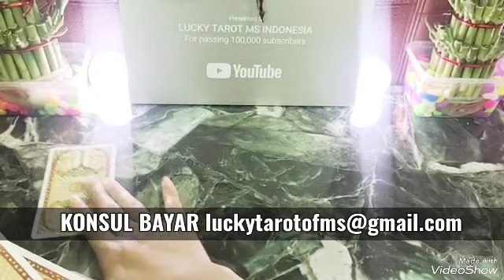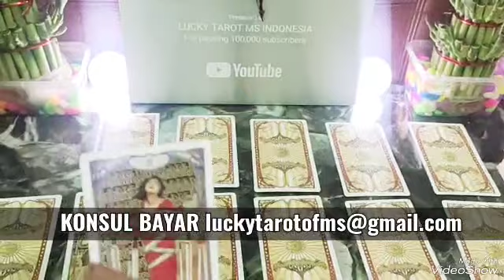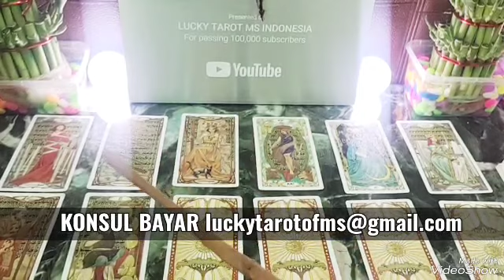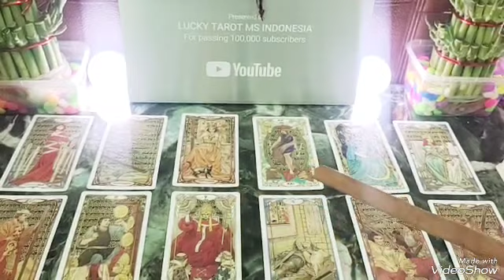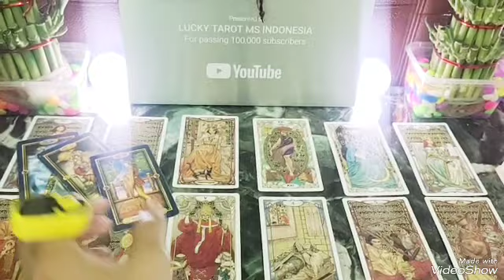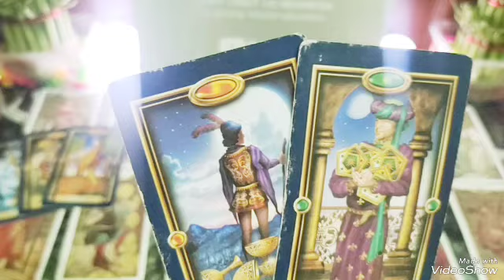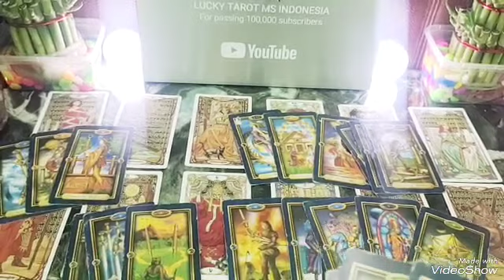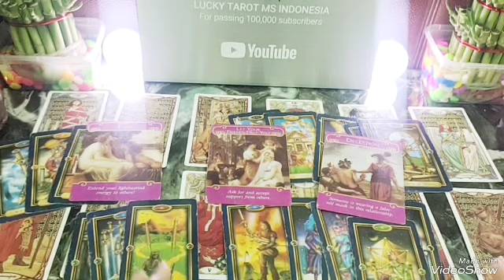🎉CANCER FULL 2024🎉DI BUANG RASA TAKUT & PIKIRAN NEGATIF MU AGAR PERJALANAN SPIRITUAL MU BERHASIL🙏